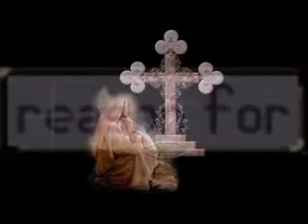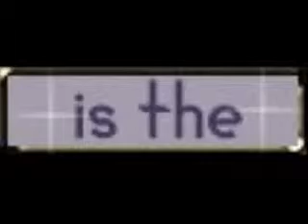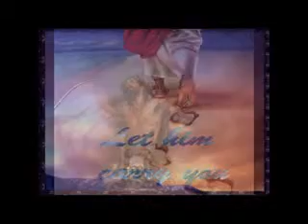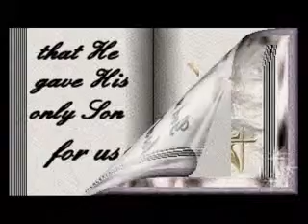GREGORIAN CHANTS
Inspiring Gergorian Chants